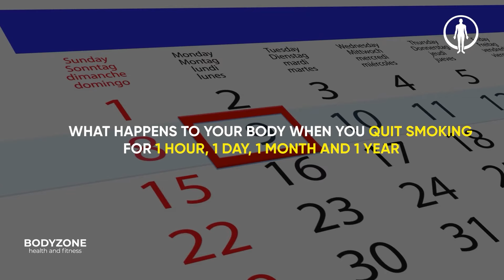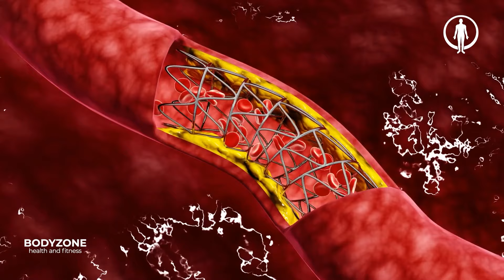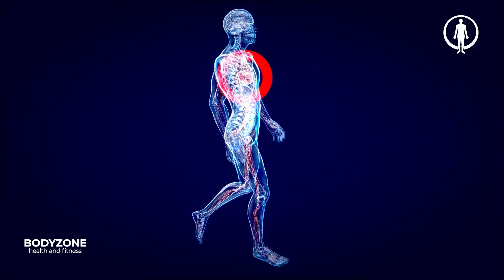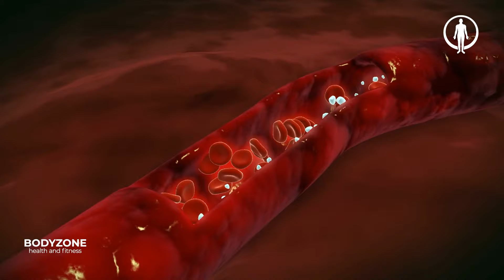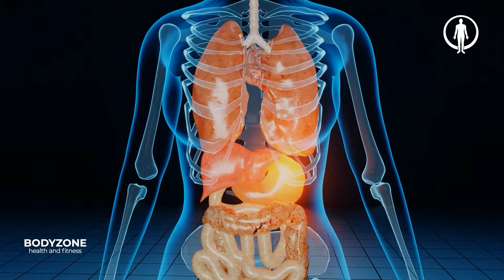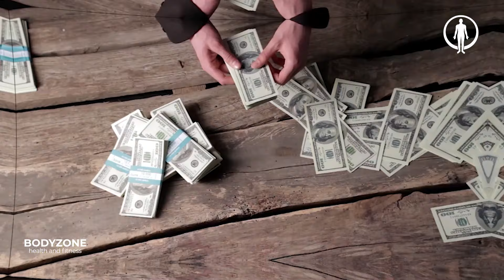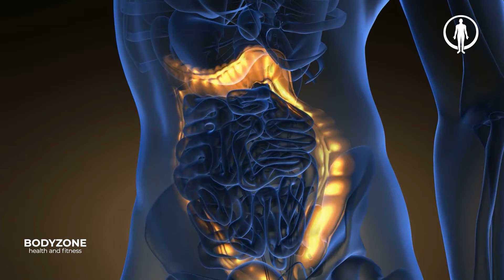What Happens When You Stop Smoking?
If you're thinking of quitting smoking, then you're in the right place! In this video, we'll explain what happens when you stop smoking and how you can prepare for the changes.

Quitting smoking is one of the most important decisions you'll ever make, and this video is designed to help you make the transition as smooth as possible. We'll discuss the different effects quitting will have on your body, as well as provide some tips on how to quit smoking successfully. By the end of this video, you'll have everything you need to make the switch to a non-smoker!